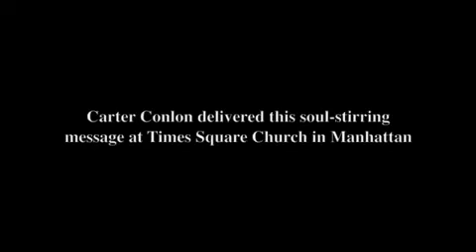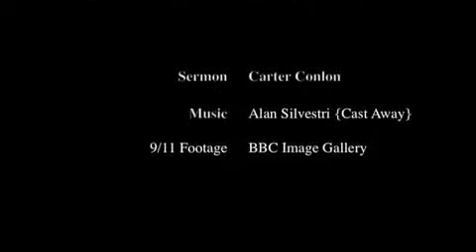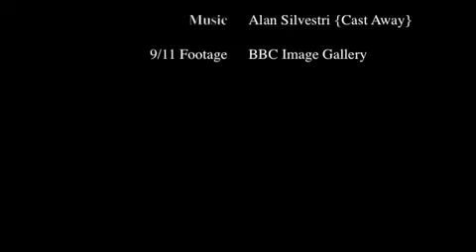Carter Conlon - Run For Your Life !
Matthew {12:33} Either make the tree good, and his fruit good; or else make the tree corrupt, and his fruit corrupt: for the tree is known by [his] fruit.